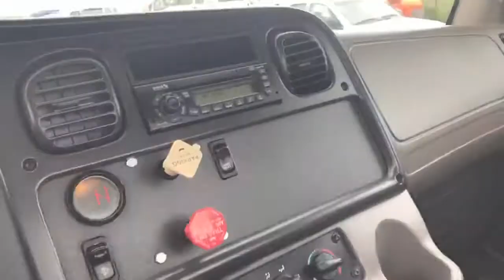2009 Freightliner M2 106 - Truck 09WH162